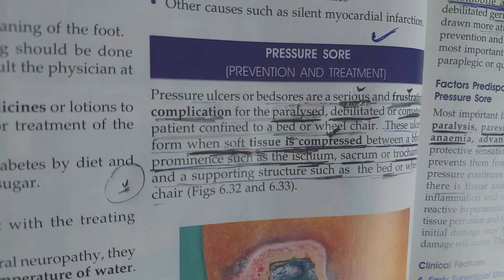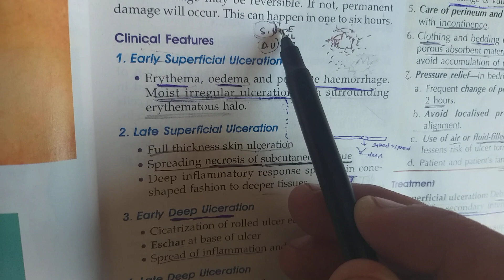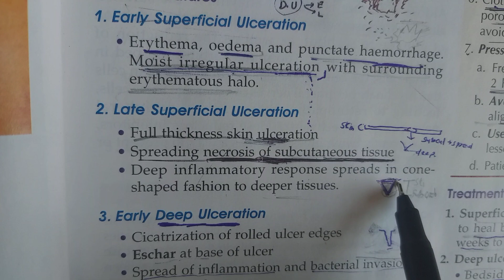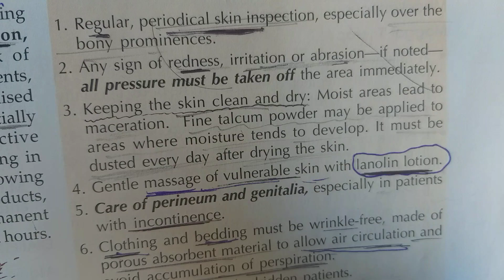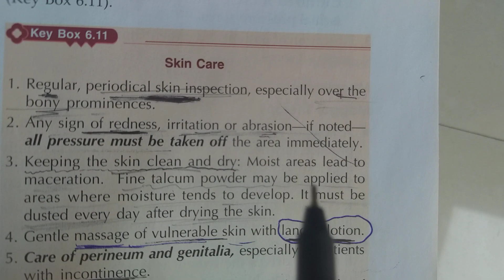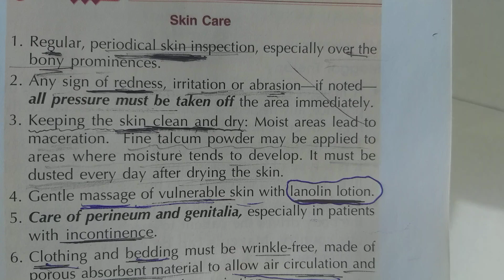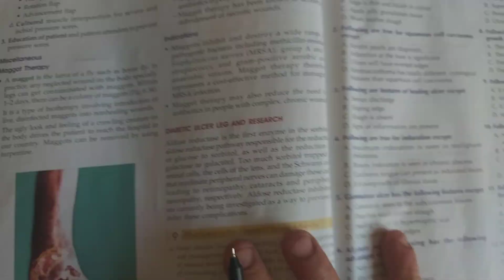pressure sore surgery lecture in hindi